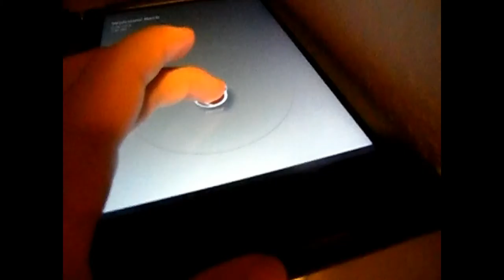my Saturday vlog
i made this video on last Saturday so i hope you like it